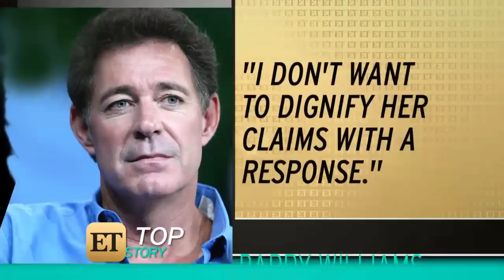'Brady Bunch' Star's Ex Says He's Been an Absentee Dad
Barry Williams (famous for playing Greg Brady on The Brady Bunch) is embroiled in a scandal involving his ex and their three-year-old child.